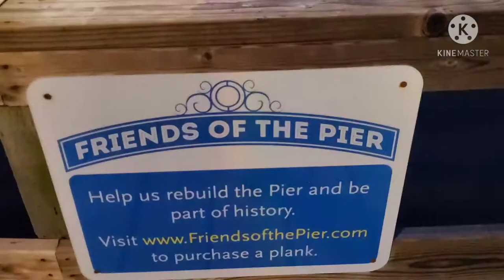Canada's longest pier